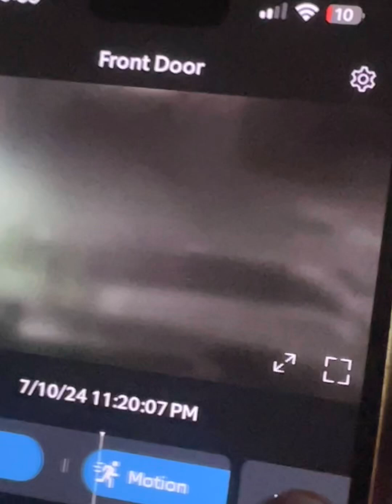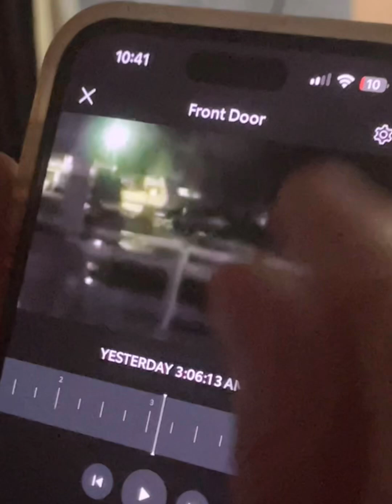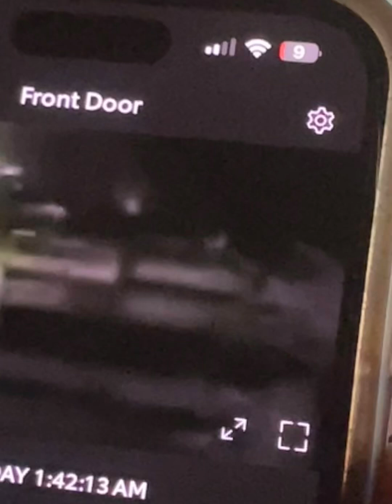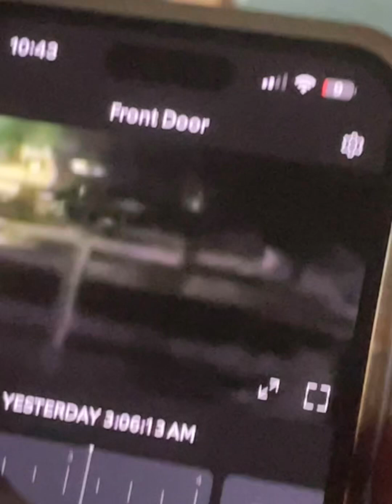Ghost spotting on ring door bell!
Ring